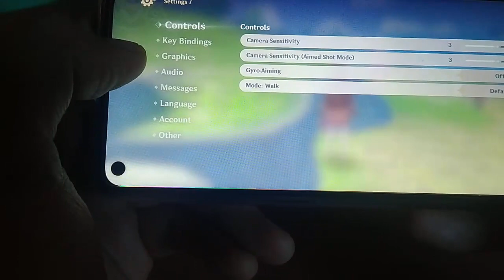TECNO POVA Genshin Impact POV Gameplay | High | 60fps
Zencoder Hacks is a personal vlog that covers computer repair guides/computer systems servicing, game reviews, and some trending budget phone reviews that might come into the market in the future.

This channel mostly isfor but not limited to my Fellow Filipinos.